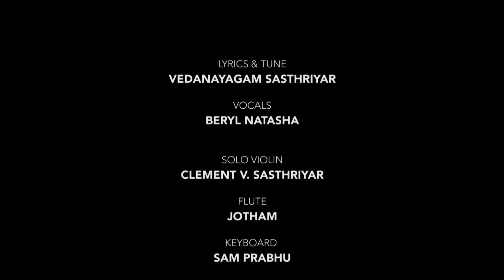RAASA RAASA VIDEO SONG | Namo Vol 2 | Beryl Natasha | Tamil Christian Songs | Music Mindss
Presenting you the "Raasa Raasa" Full Video Song Sung by Beryl Natasha. Latest Tamil Christian Song 2023.

*Song Details*
LYRICS & TUNE: VEDANAYAGAM SASTHRIYAR
VOCALS: BERYL NATASHA
SOLO VIOLIN: CLEMENT V. SASTHRIYAR
FLUTE: JOTHAM
KEYBOARD: SAM PRABHU
TABLA & PERCS: ABISHEK
DRUM: RADHA
BASS GUITAR: SUDHARSHAN ISAAC
AUDIO & LIGHTS: PREMA AUDIOS
AUDIO RECORDED AT: MADRAS MUSIC PRODUCTION
MIXED BY: CLEMENT V. SASTHRIYAR
VIDEO PRODUCTION: JACK J. GODSON (PRORES MEDIA)
COVER DESIGN: WILSON E. PAUL
VISUAL ON: MUSIC MINDSS